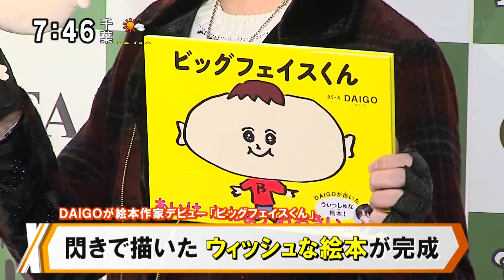DAIGO(38) 子どもより“MHI” 閃きで描いたウィッシュな絵本が完成～宮瀬茉祐子「ひとりで～」 [モーニングCROSS]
2016年12月19日(月) モーニングCROSS - エンタメCROSS
絵本「ビッグフェイスくん」発売記念 DAIGO サイン本お渡し＆握手会
【映像】DAIGO
【出演】堀潤 / 宮瀬茉祐子 / 黒田治 【コメンテーター】長谷川幸洋 / 新居日南恵 / 小林至

【関連】時計・天気予報・スタジオトークなしの公式動画 (720p)
ＤＡＩＧＯ 絵本作家デビュー！